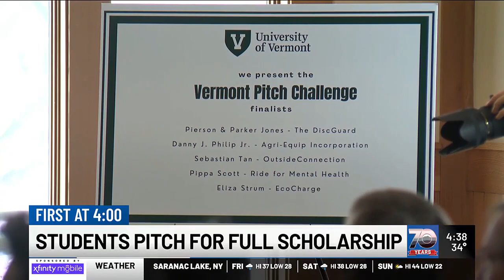Young entrepreneurs pitch business plans in pursuit of full ride to UVM